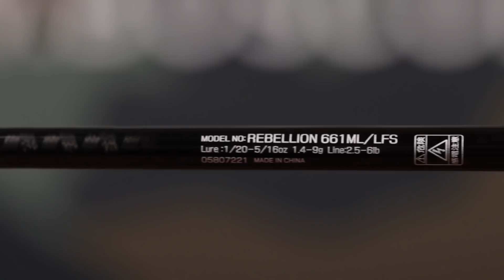Daiwa Rebellion: una serie di canne da bass fishing che ci ha davvero entusiasmato!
La serie Rebellion è uno sviluppo globale guidato da Daiwa Japan.
Queste serie utilizza la tecnologia Braiding X e X45 e il risultato è una canna leggera, reattiva e con un eccellente azione.
In questo video vi spiego le azioni e le caratteristiche fondamentali, e vi propongo quelle che sono le alternative sul mercato.